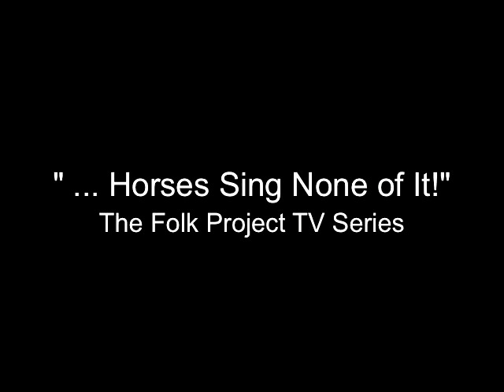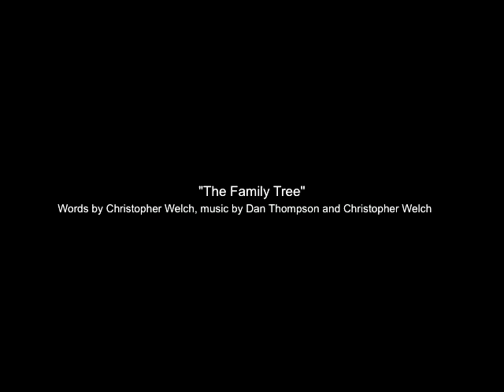"The Family Tree," performed live on " ... Horses Sing None of It!"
"Songwriter Christopher Welch and Friends" perform live on " ... Horses Sing None of It!", The Folk Project TV series Original Airdate: Sunday, January 3, 2010 at 7:30 PM EST on Cablevision. Features Christopher Welch (songwriter/singer), Dan Thompson (songwriter/pianist), and Leanne Weiss (singer).